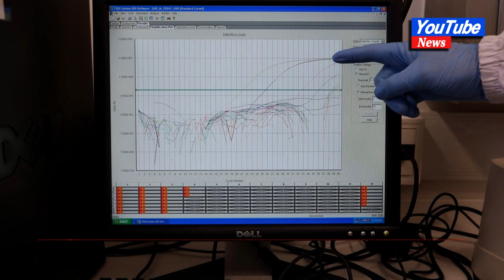Brazil boosts bird flu defense to protect world's top chicken industry#news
Brazil boosts bird flu defense to protect world's top chicken industry

CAMPINAS, Brazil, May 17 (Reuters) - Brazil is taking extra precautions to protect the world's largest poultry export industry from a highly pathogenic avian influenza virus that was this week detected among wild birds in the country after previously hitting neighboring nations.

Nearly $10 billion of chicken exports would be at risk if H5N1 bird flu infects commercial flocks in Brazil, which has taken on a growing role in supplying the world's poultry and eggs as importing nations ban chicken and turkey meat from countries with the virus.
On Monday, the only World Organization for Animal Health (WOAH) accredited lab in Latin America confirmed detection of H5N1 in two wild Thalasseus acuflavidus birds, or Cabot's terns, and one Brown Booby (Sula leucogaster) captured in Espirito Santo state.

Per protocol, local veterinarians in Espirito Santo took samples from the birds on site and sent them to the reference lab in Campinas, Brazil.

"The entire industry is mobilized to monitor the situation identified in Espirito Santo," national meat lobby ABPA said in a statement.
A case of bird flu on a farm usually results in the entire flock being killed and can trigger trade restrictions from importing countries, while detection among wild birds does not spark bans under WOAH guidelines.

Brazilian officials say they do not expect the cases in wild birds to have any trade impact, and noted Espirito Santo on Brazil's central Atlantic coast does not border any of the country's main poultry producing states in the far south.

In other countries, avian flu outbreaks in wild birds have frequently been followed by transmission to commercial flocks.

Bird flu outbreaks have contributed to higher prices of poultry and eggs, normally an affordable source of protein.

The Brazilian government this year raised investments 19-fold to increase testing capacity at its network of six federal laboratories, and increased the overall budget of its Animal and Plant Health and Inspection Services by some 12% to 209 million reais ($42 million).
"For every 1 real spent in the Campinas federal laboratory, some 64 reais of potential losses are avoided to the meat industry," said Rodrigo Nazareno, who coordinates the national laboratory network.

Reuters visited WOAH's reference lab on April 25, before this week's positive test. Lab workers were already on high alert after more than 75 outbreaks of highly pathogenic avian influenza were reported in nine countries in Central and South America, many for the first time ever.

As poultry farmers increased monitoring, Brazil saw a six-fold increase in suspect case notifications through early May.

DRONES ON PATROL
Brazil in recent weeks started using drones to patrol sensitive areas such as the Pantanal, the world's largest freshwater wetland, and implemented a strict ban on commercial farm visits by non-authorized persons.

After cases were confirmed in neighboring Argentina and Uruguay, Brazil announced in late March a 90-day suspension of all events involving the exposition of poultry.

The agriculture ministry told Reuters that more testing may be required within a 10-km (6.2-mile) radius of the Espirito Santo outbreaks, including of commercial flocks, and that it will maintain surveillance of potential cases in wild birds nationwide.

Brazil's chicken export revenue jumped by more than 27% in dollars last year as local companies benefited from the global avian flu scare, which opened up new markets.

China and the Middle East remained big customers. And the European Union, where countries like France had to kill millions of birds to contain outbreaks, boosted import volumes from Brazil by some 23%, industry data show.

Since early 2022, wild birds have spread the highly infectious virus farther and wider around the world than ever before. While humans can contract H5N1, such cases remain rare, and global health officials have said the risk to humans is low.

The virus arrived in South America through migratory birds, said Masaio Mizuno Ishizuka, a senior epidemiologist at the University of Sao Paulo.

Normally birds will only spread bird flu for around five days. But the virus' presence in small sea life the birds feed on may have enabled its broader spread this year, she said.

"The virus is extremely capable of presenting mutations to increase its potential for survival as a species," Ishizuka cautioned.